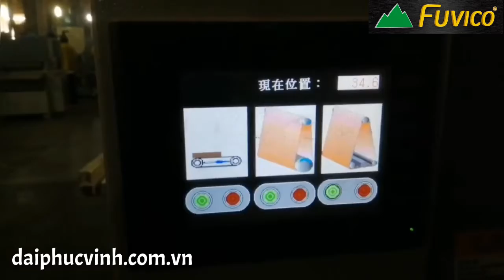Fuvico. MÁY CHÀ NHÁM THÙNG 2 Trục 6 Tấc công nghệ cảm ứng